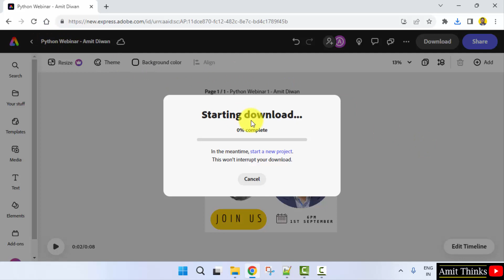How to Download image as PDF on Adobe Express | Adobe Express Tutorial | Amit Thinks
In this video, learn to download image as PDF on Adobe Express. With Adobe Express, learn to edit images easily. Adjust images and add effects, elements, other images, video, audio, etc. to an already created image.